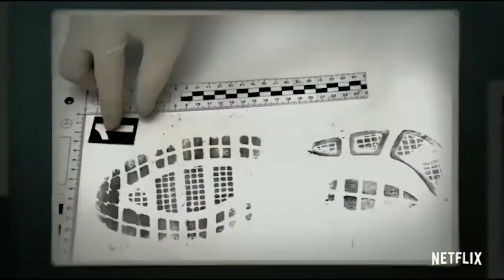CRIMINOLOGY: INSIDE THE CRIMINAL MINDS [TEASER]